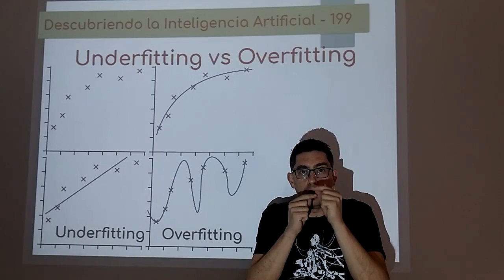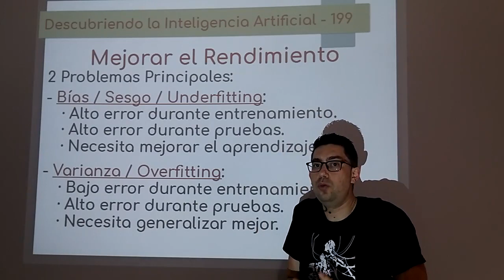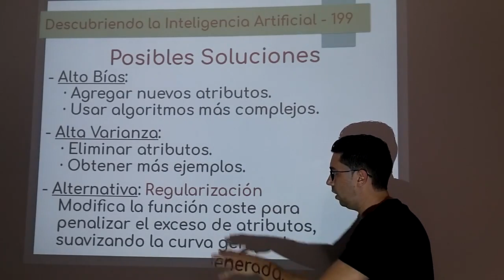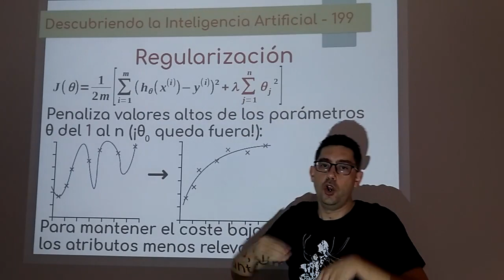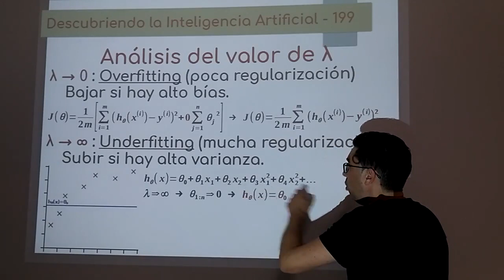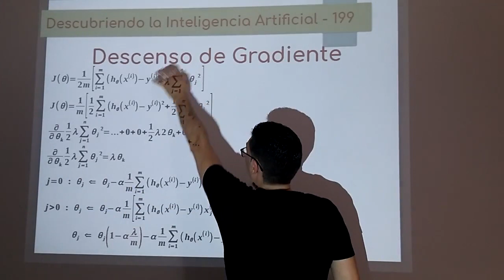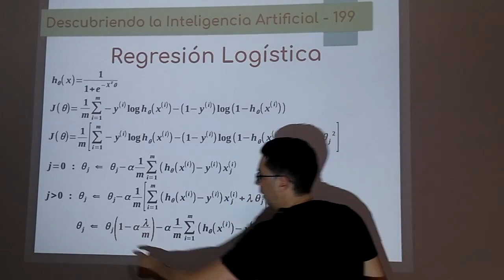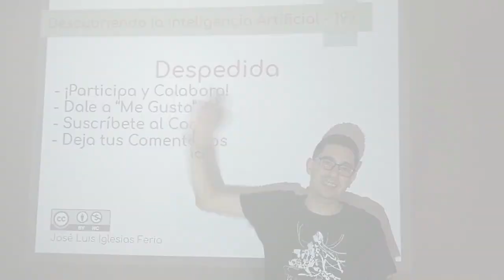Nº 199: Redes Neuronales 08 - Regularización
Técnica para mejorar el rendimiento de los algoritmos de regresión, evitando así el sobreajuste. Agrega un nuevo término a la función coste y al descenso de gradiente tanto de la regresión polinómica como a la regresión logística. También se verá como aplicarla a la ecuación normal.